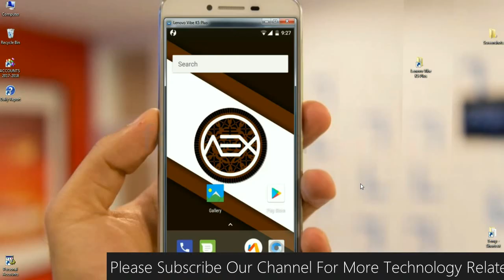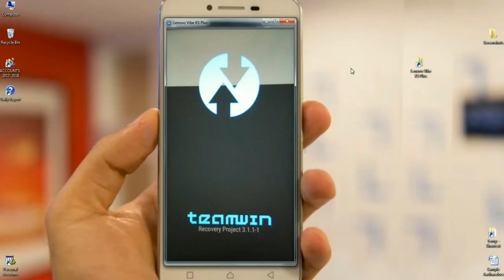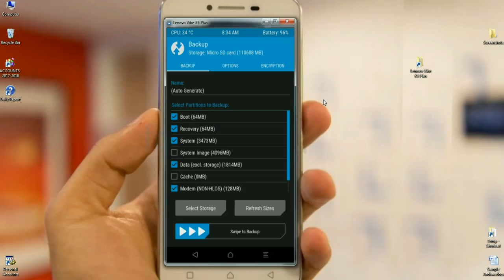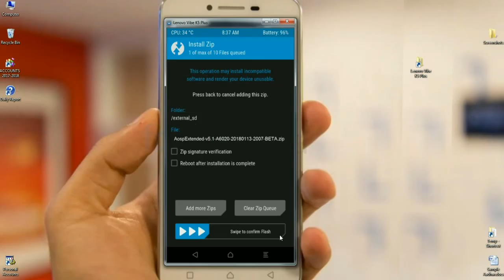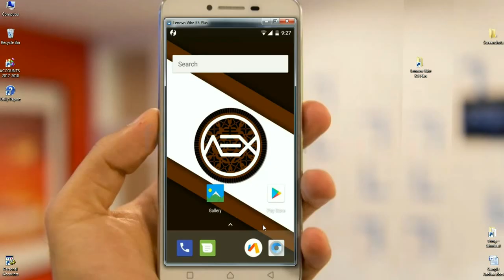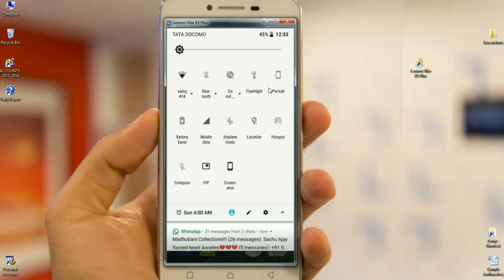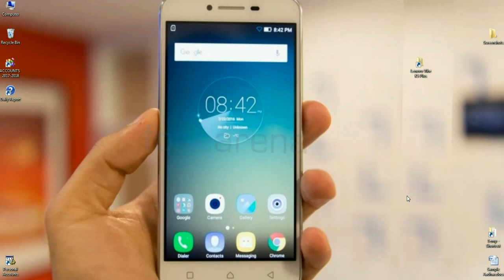How to Update Android Oreo 8.1 In Lenovo Vibe K5 And Vibe K5 Plus Plus(AOSP Pure stock Rom)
Update Install Latest Official Android 8.0.0 Oreo in Lenovo Vibe K5/K5+ || Faster || Smoother
Lenovo Vibe K5 Plus Android 8.1 Oreo Update | Omni Rom Installation Guide & Features
Lenovo Vibe K5/Plus Android 8.1 Oreo Update | Stable AOSP Extended 5.1 Rom | Installation &

About this Rom
Base Of the ROM & Version?
Rom is based on AOSP
Why no "Incremental updates" Support?
Actually the updates we provide monthly are heavily changed and modified than the previous builds. New stuffs are merged and added. So we don't provide incremental updates and recommend clean flash.

Does this ROM Support Substratum/CMTE?
Yes, full Substratum support!

Which Gapps are recommended?
OpenGapps or
BeansGApps

Will this ROM relock the bootloader?
No.

When Will Be the Next Update?
No ETAs please. ROM Will be updated whenever the new build is ready. We generally provide monthly updates with latest security patches and new features.

I am facing FCs, Bugs, Some feature is broken?
Provide full info about your problem with logcats and the procedure to reproduce it.
How to take Logcats?
XDA:DevDB Information
AEX, ROM for the Lenovo Vibe K5 Plus

ROM OS Version: 8.x Oreo
ROM Kernel: Linux 3.10.x
Based On: AOSP

Version Information
Status: Alpha

How To Root And Install TWRP Recovery in Lenovo Vibe K5 And Vibe K5 Plus

Lenovo Vibe K5 And Vibe K5 Plus Official Stock Firmware Flashing

ANDROID "P" Developer Preview 9.0 ROM for Lenovo Vibe K5 And Vibe K5 Plus:  "COMING UP NEXT"